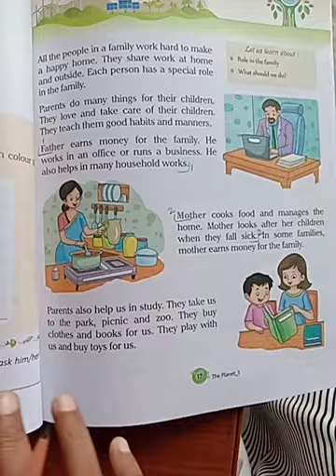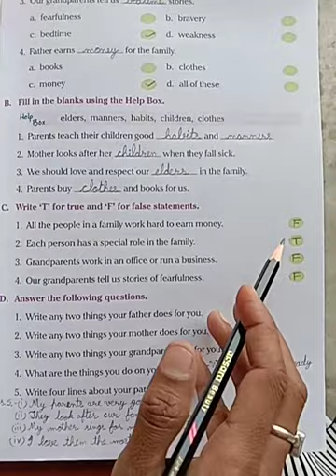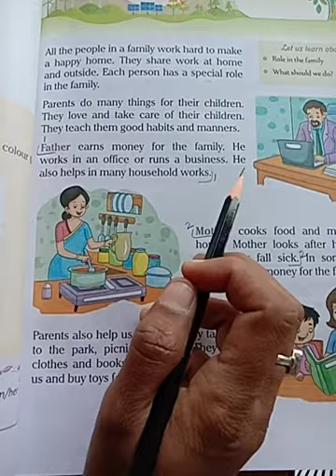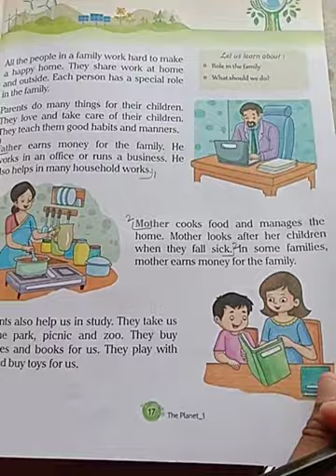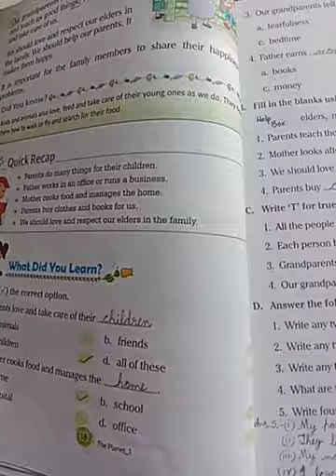class 1st Evs chapter 4 working together question answers